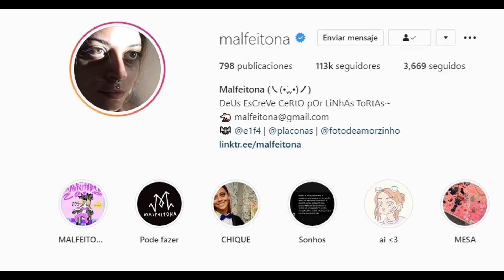la peooor tatuadora del mundo y cobra miles de dólares - HELENA FERNANDES - HELEN FERNANDEZ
Los tatuajes más feos del mundo.